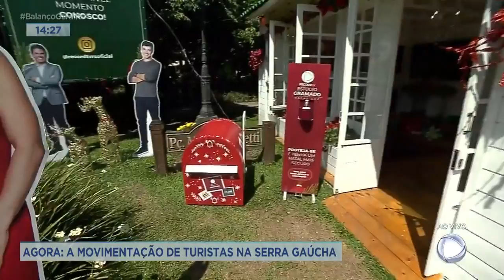Agora: a movimentação de turistas na serra gaúcha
Hoje é sexta-feira, vamos chamar a Vanessa Pires que está em Gramado, na serra gaúcha.